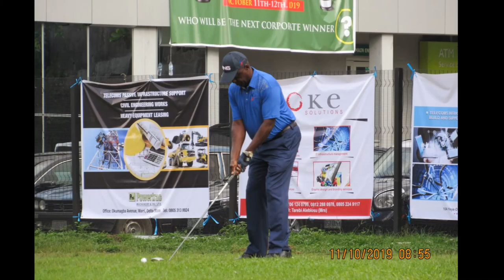ALPHA PHARMACY & ALPHA SPECIALTIES GOLF TEAM 2019 PICTURES